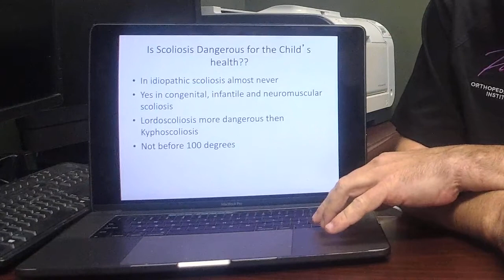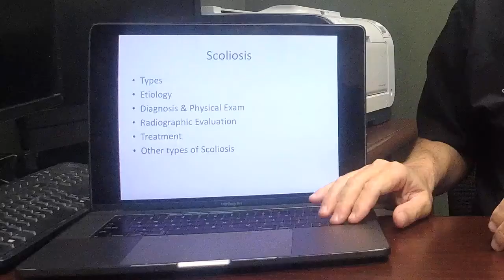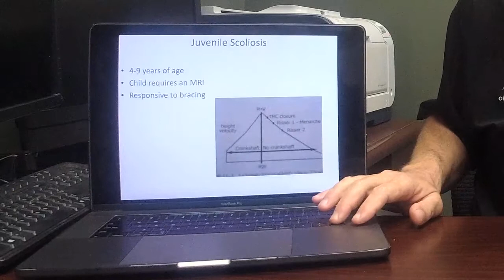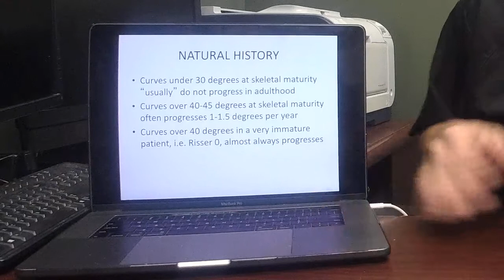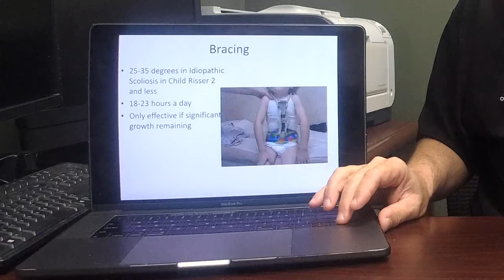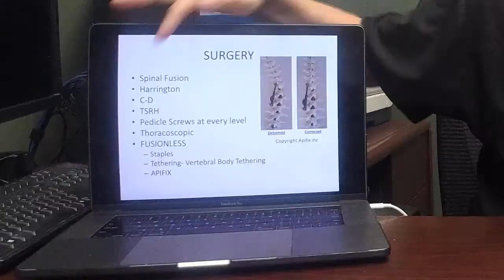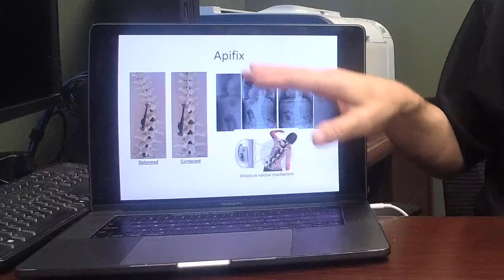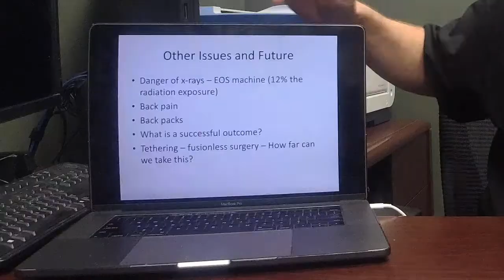Fridays with Feldman | Scoliosis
Dr. David Feldman Live presenting on Scoliosis for Fridays with Feldman. Scoliosis is a curvature of the spine that can affect patients of all ages. We provide a full range of treatments, including surgical and non-surgical intervention to straighten the spine and eliminate the curve.

Be sure to ask Dr. Feldman any questions you may have in the comments! Also, like and follow our Youtube page!